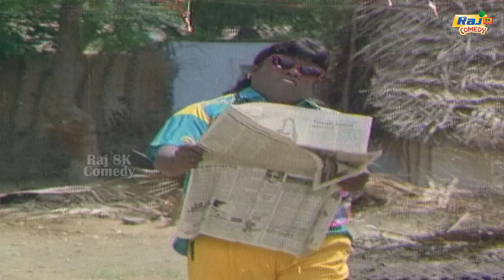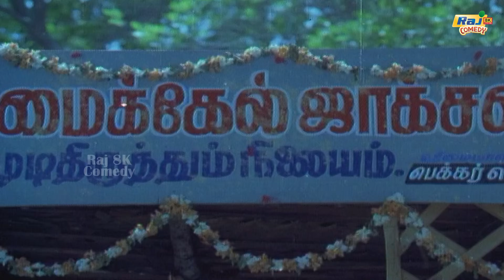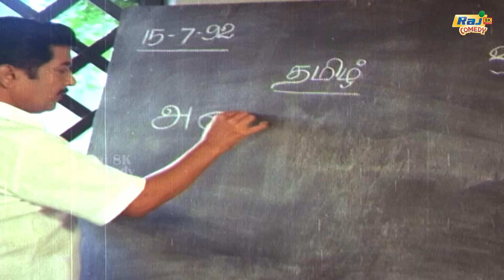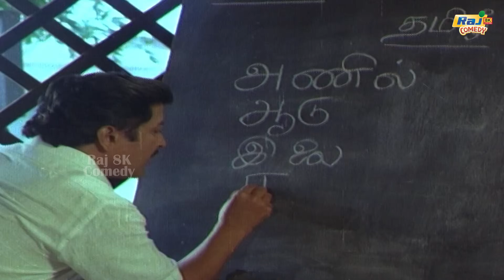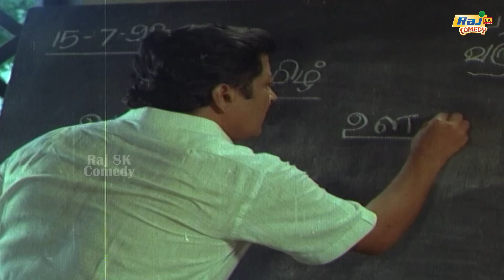Onna Irukka Kathukanum Movie 8K Full Comedy | Goundamani | Sivakumar | Manorama | Raj 8k Comedy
Onna Irukka Kathukanum is a 1992 Indian Tamil language comedy drama film directed by V. Sekhar. The film stars Sivakumar, while an ensemble supporting cast includes Manorama, Vinu Chakravarthy, Goundamani, Senthil, S. S. Chandran, Charle, Kovai Sarala, Supergood Kannan and Jeeva, amongst others. It was released on 20 November 1992.

Produced by C. Kannappan
S. S. Durairaju
S. Tamilselvi
R. Vijay
Starring Sivakumar